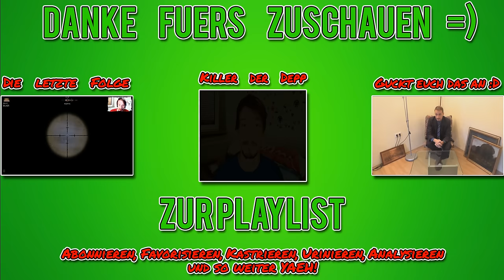HAB ICH IHN GEFI**T ? - Titanfall Dummschwätzer german deutsch FaceCam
and

Ingame Music/Radio/Sounds